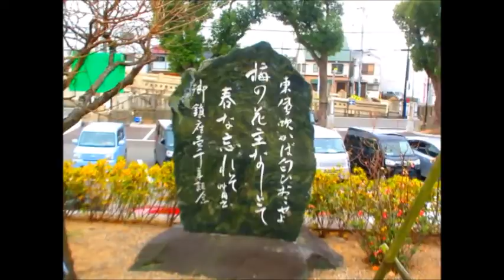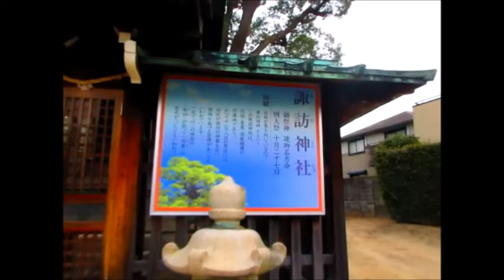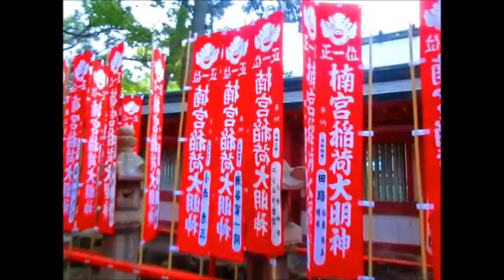早咲きの梅～須磨天満宮